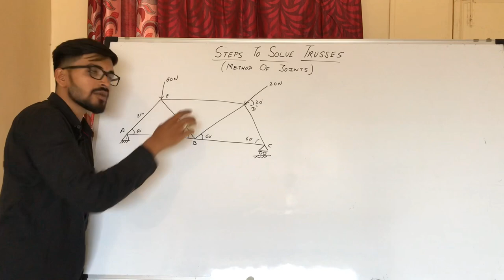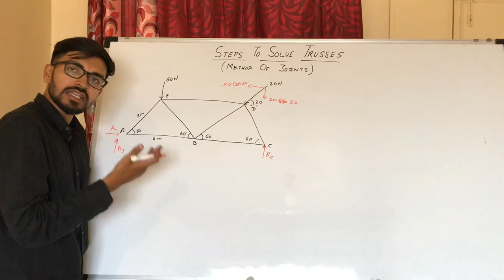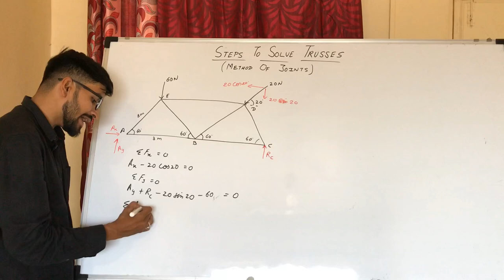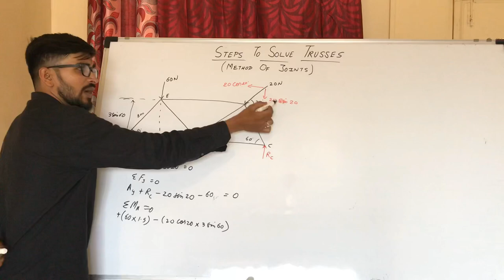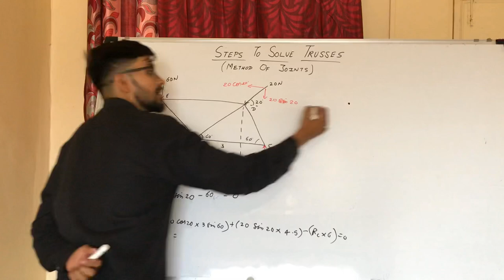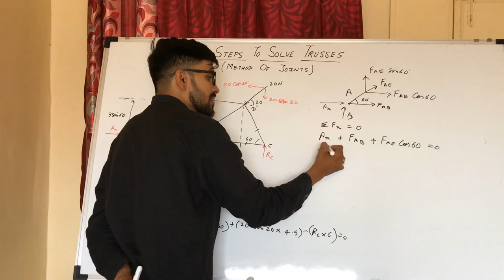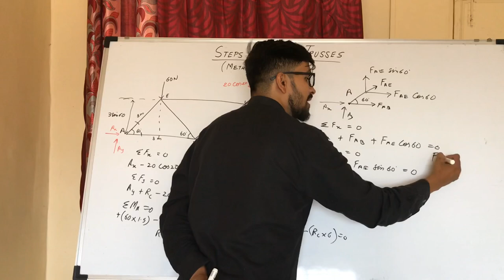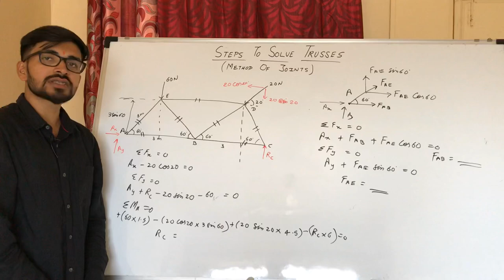|| Engineering Mechanics || TRUSSES || Method of Joints || Steps To Solve || [HINDI]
Here you will learn how to solve Trusses problem by method of joints.